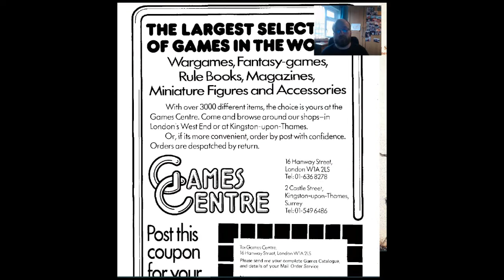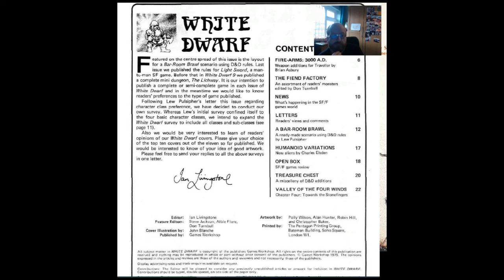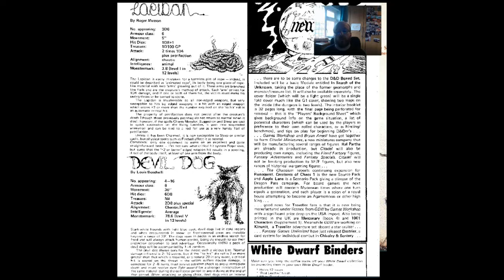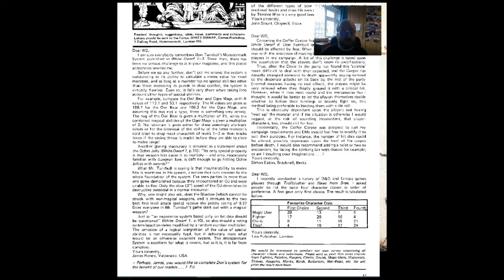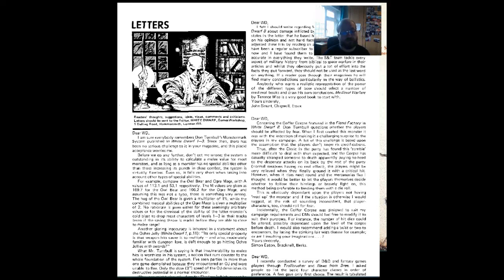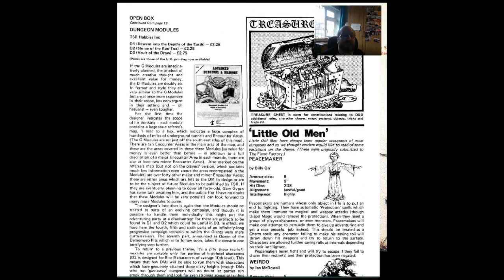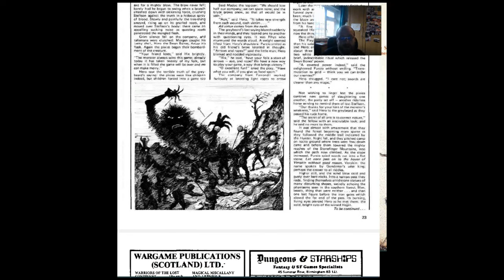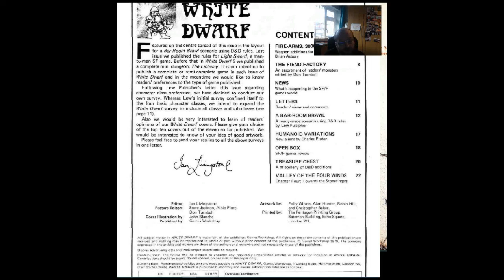Browsing White Dwarf Issue 11: The Weakling - Nerd Representation!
Issue 11 of White Dwarf - from early 1979.

These magazines were a massive part of the early gaming hobby, pre Internet, as a source of ideas, rules clarifications, new rules, and hobby news.

- please support his channel!

MERCH!!